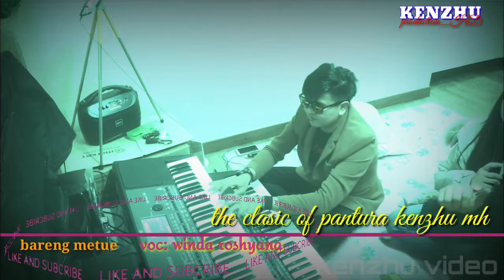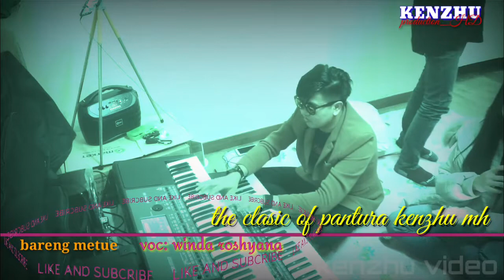BARENG METUE~VOC:WINDA ROSHYANA COVER(TARLING)KENZHU MH.official video FULL HD.31 DES 2017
Video ini di dokumentasikan oleh KENZHU PRODUCTION.bila mana ada yang klaim kami dari pihak creww akan bertindak secepat mungkin dan melacak.